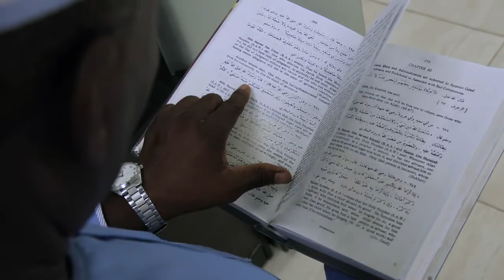Graduan Al Azhar baiat masuk ke Jamaah Islam Ahmadiyah